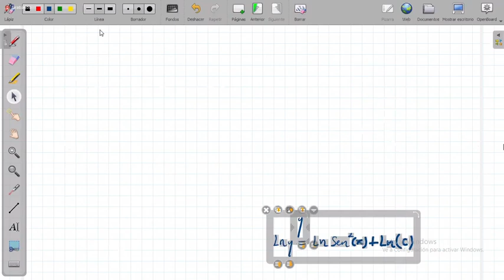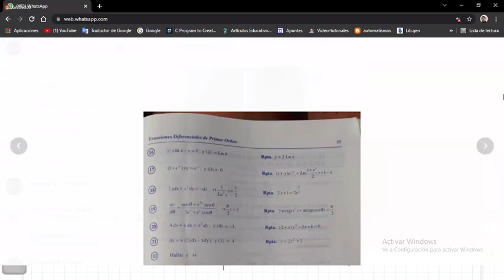6. AYUDANTIA # 2- ERWIN ROJAS